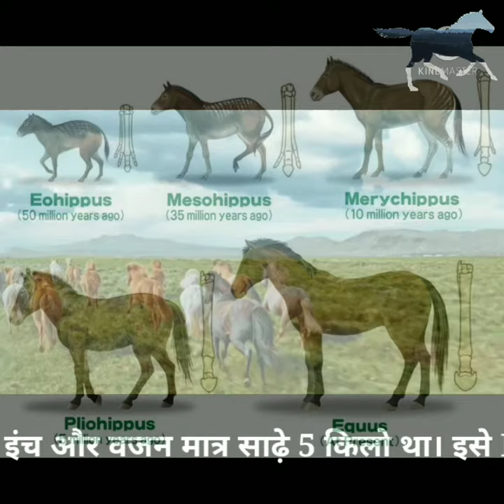6 करोड़ साल पहले के घोड़े | Eohippus(ईयोहिप्पस)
आज से 6 करोड़ साल पहले के घोड़े का कद केवल 14 इंच और वजन मात्र साढ़े 5 किलो था। इसे Eohippus(ईयोहिप्पस) कहा जाता है। आज के घोड़ो के एक पंजे के मुकाबले Eohippus के आगे वाले पैरों में चार उंगलियां और पीछे वाले में तीन ऊंगलियां होती थी।

इतिहास में घोड़े पर लिखी गई पहली पुस्तक ‘शालिहोत्र’ है, जिसे शालिहोत्र ऋषि ने महाभारत काल से भी बहुत समय पहले लिखा था।
horse dance,
horse status,
horse race,
horse riding,
horses,
horse lover,
horse कार्टून,
horse drawing,
horse racing,
horse अर्थ,
horse आवाज,
horse की आवाज,
horse डांस,
horse फार्म,
horse रेस,
horse वीडियो,
dark horse वीडियो,
शिवाजी महाराज horse,
horse स्टेटस,
horse 0 to 60,
horse 0-60,
10 000 hours,
hawaii five 0 horse,
0ne horse town,
tosh.0 horse guy,
10 000 horsepower,
happy time horse doctor #04,
0 horsepower ki motor,
tosh.0 horse kick,
0 besos horse,
bdo dream horse 0 fs,
horsens brøndby 0-1,
horse 10,
horse 10 lines,
horse 12,
horse 10000,
horse 11,
horse 123,
saree 10 crore,
horse 1000,
1 हॉर्स पावर,
1 हॉर्स,
1 हॉर्स पावर की मोटर,
1 हॉर्स पावर मोटर,
1 हॉर्स पावर में कितने वाट होते हैं,
1 हॉर्स पावर बराबर होता है,
1 हॉर्स पावर मोटर की कीमत,
1 horsepower,
horse 2021,
horse 2 song,
horse 2 full movie,
horse 24,
horse 2020,
horse 2 picture,
horse 2001,
horse 2 legs,
2 हॉर्स पावर मोटर,
2 हॉर्स,
2 हॉर्स पावर की मोटर,
2 horse song,
2 horsepower motor price,
2 हॉर्स पावर,
2 हॉर्स पावर मोटर प्राइस,
2 हॉर्स पावर सोलर पंप,
horse 3d,
horse 3d drawing,
horse 360,
horse 3 movie,
horse 360 video,
horse 3d game,
horse 3d sound,
horse 3d wallpaper,
3 हॉर्स पावर मोटर,
3 हॉर्स,
3 हॉर्स पावर की मोटर,
3 हॉर्स पावर,
3 horsepower motor price,
3 हॉर्स पावर समरसेबल,
3 हॉर्स पावर मोटर की कीमत,
3 horsepower generator,
horse 4k,
horse 4u,
horse 4k status,
horse 4 full movie,
horse 4 movie,
horse 4 film,
horse 4k video ultra hd status,
horse 444,
4 हॉर्स,
4 horse baggi,
4 horsepower engine,
4 horsemen wwe,
4 horsemen in bible,
4 horse of the apocalypse,
4 horsemen of apocalypse,
4 horsemen movie,
horse 5000,
horse 5000 rupees,
horse 5 line,
horse 500,
horse 5 minute crafts,
horse 5 legs,
horse 500 patan,
wheel horse 520h,
5 हॉर्स पावर,
5 हॉर्स,
5 हॉर्स पावर की मोटर,
5 हॉर्स पावर का इंजन,
5 हॉर्स पावर मोटर,
5 हॉर्स पावर मोटर की कीमत,
5 horsepower submersible pump,
5 हॉर्स पावर का जनरेटर,
horse 6000,
horse 60 km/h,
stupid horse 60fps,
dark horse 6,
dark horse 6 milsim,
dark horse 61,
wildhorse 6,
dark horse 60fps,
6 horse baggi,
6 horsepower,
6 horse trailer,
6 horsepower motor,
6 horsepower boat motor,
6 horse hitch,
6 horse carriage,
6 horse race,
horse 7097,
horse 7 images,
horse 7 picture,
horse 7 photo,
dark horse 76,
white horse 7 amp,
dark horse 77,
dark horse 7clouds,
7 horse painting,
7 horse photo,
7 horse drawing,
7 horse painting vastu direction,
7 horse videos,
7 horse sketch,
7 horse painting vastu direction in telugu,
7 horse drawing easy,
horse 8 minute ka,
horse 8 marathi song,
horse 8k,
hours 8 minutes,
horse 8 minute kerala,
horse 8 minute ki light,
horse 80s song,
horse 8d,
8 horsepower engine,
8 horsepower,
8 horse editing,
8 horse painting meaning,
8 horse baggi,
8 horsepower diesel engine,
8 horses painting vastu,
8 horse trailer,
horse 99 gaming,
horse 9 bacchon,
horse 9.5 million,
rajal horse 9,
dark horse 9d,
white horse 90s song,
wheel horse 953,
wonder horse 9006,
9 हॉर्स,
9 horse picture,
9 horses,
9 horses painting meaning,
9 horse power tractor,
uyajola 9/9 horse,
uyajola 9/9 horse episode,
bdo tier 9 horse,
facttechz,
facts,
factory,
factory king,
factory challenge,
factstar,
fact bhai,
facts in hindi,
fact video,
fact teach,
fact star,
fact tube,
fact channel,
fact भाई,
fact अभितक,
मुकेश अंबानी fact,
fact इन हिंदी,
इट्स fact,
इंडिया fact,
fact एज,
fact कहां से लाएं,
fact वीडियो कैसे बनाएं,
क्रिकेट fact,
दुनिया के fact,
देव के fact,
खतरनाक fact,
गौरव fact,
fact चैनल,
fact ज्ञान,
डीजे fact,
डीडी fact,
fact तंत्र,
fact तक,
न्यू fact,
पिन fact,
फ्री फायर fact,
फनी fact,
fact बाबा,
fact मंत्रा,
माइनक्राफ्ट fact,
मिलियन fact,
मराठी fact,
fact बैकग्राउंड म्यूजिक,
मिलन fact,
मिस्टीरियस fact,
यूनिवर्सल fact,
fact वीडियो,
knowledge हवाला fact,
fact स्टोरेज,
fact स्टार,
साइकोलॉजी fact,
fact हिंदी,
fact है,
world fact हिन्दी,
in fact हिन्दी,
earth fact in हिन्दी,
हॉरर fact,
fact 07,
fact 007,
fact 01,
fact 0 nation,
genuine facts 007,
short fact 065,
rochak fact 003,
world fact 007,
0 factor,
0 factorial is 1 proof,
0 factor property,
lil double 0 facts,
resident evil 0 factory,
facttechz 0 thought,
facttechz 0 population,
dance factory 0 4,
fact 10,
fact 100,
fact 1 fact 2,
fact 15,
fact 123,
fact 1 horror,
fact 11,
fact 18,
1 factor,
1 factorial,
1 fact 1 minute,
1 factorial is equal to,
1 fact with akash kumar,
1 fact about every genshin impact character,
1 fact about every mission,
1 fact about every country,